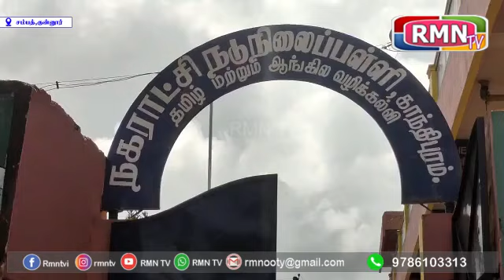குன்னூர் காந்திபுரம் நகராட்சி நடுநிலைப்பள்ளியில் பள்ளி கல்வித்துறை அறிமுகம் செய்த கலை திருவிழா ...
குன்னூர் காந்திபுரம் நகராட்சி நடுநிலைப் பள்ளியில் தமிழக அரசின் வழிகாட்டு நெறிமுறைகளை பின்பற்றி அவர்களால் வழங்கப்பட்ட 36 வகையான போட்டிகளுக்கு முறையாக பயிற்சி அளிக்கப்பட்டு  போட்டிகள் நடைபெற்று வருகிறது இதில் பங்கு பெறும் 55 மாணவ மாணவிகளுக்கு பள்ளி தலைமை ஆசிரியை திருமதி சியாமளா தேவி அவர்கள் வழிகாட்டலின் படி பள்ளி ஆசிரியர்கள் பள்ளி மேலாண்மை குழு தலைவர் திருமதி புஷ்பா மற்றும் குழு உறுப்பினர்கள் ஐடி கே தன்னார்வலர்கள் மற்றும் பெற்றோர்களும் இணைந்து குழு அமைக்கப்பட்டு பள்ளி அளவிலான போட்டிகள் முறையான பயிற்சியுடன் நடைபெற்று வருகிறது இவ்வகையில் இன்று நடனம் இசை மற்றும் தனிநபர் நடிப்புக்கான போட்டிகள் நடத்தப்பட்டது அனைத்து மாணவர்களும் ஆர்வத்துடன் போட்டியில் கலந்து கொண்டனர் ...